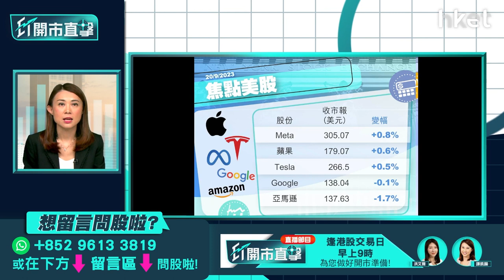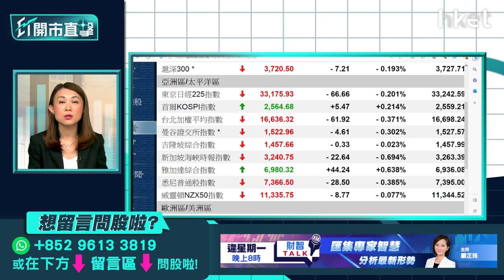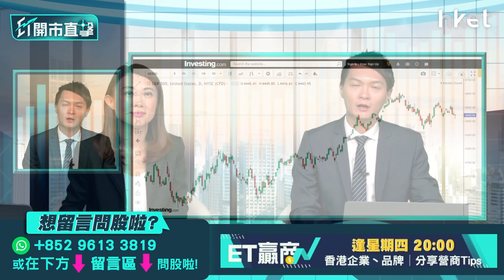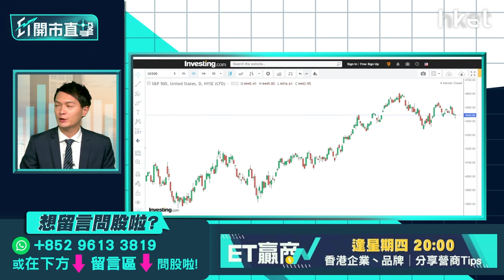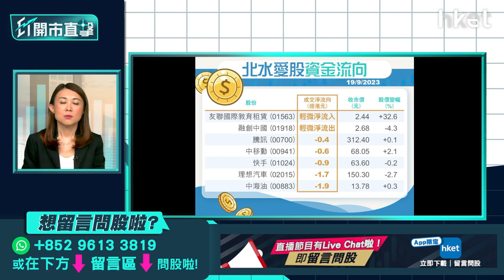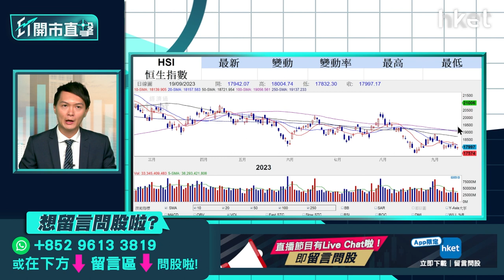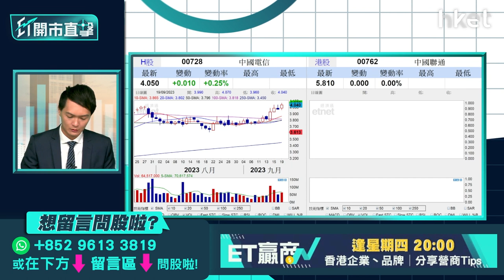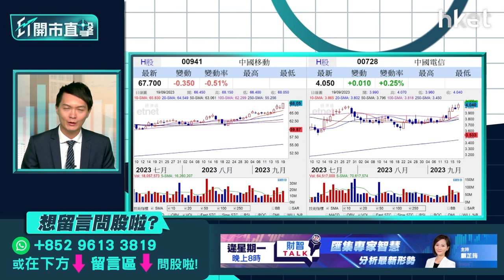【ET開市直擊】港股第4季走勢分析 可留意板塊及策略部署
中美市場即將公布LPR及議息結果，港股繼續於18,000水平徘徊，恒指周二微升66點，收報17,997點，全日上下波幅僅172點。大市全日成交逾762億元，是逾兩個月以來最少，港股何時打破悶局？恒指第4季會怎走？科指再次插穿4,000點心理關口，京東（09618）失守120元，見上市後新低，兩日共挫4%；騰訊（00700）跌至逾3個月低位，科技股現水平值得吸納？有哪些板塊於新一季可留意？大華繼顯（香港）研究部策略師楊韻銳（Curtis）今早9時於《ET開市直擊》為你盤點港股第4季可留意板塊及大市部署策略。